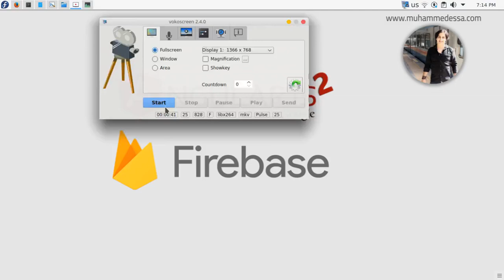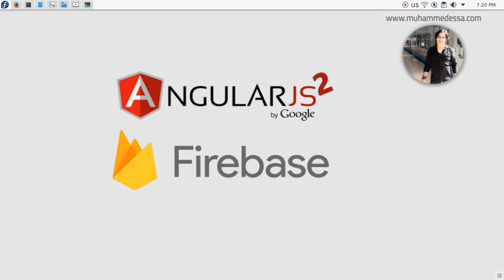1 Angular 2 and firebase